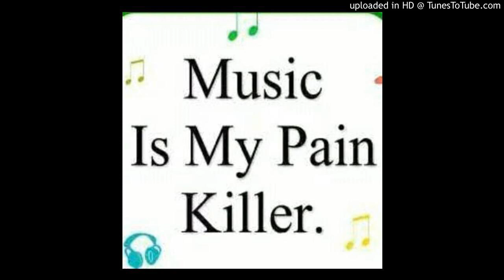KELCE KING mama Dai manga muripo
Dancehall song recorded at WISPERNICE RECORDS